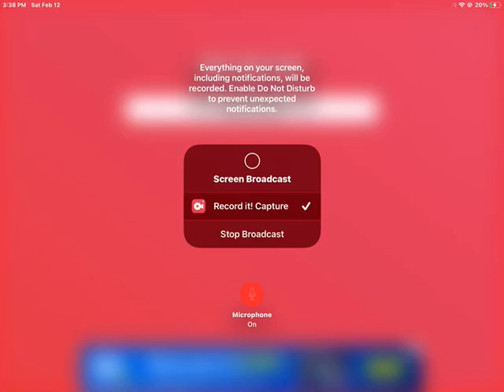Country balls game for 1$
Distorted no pease